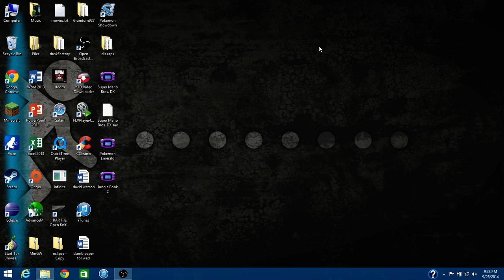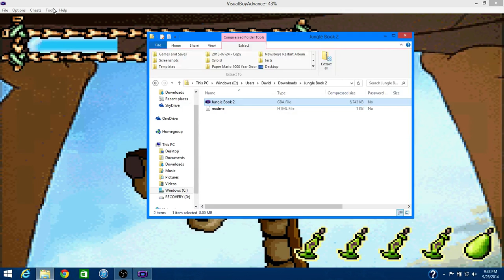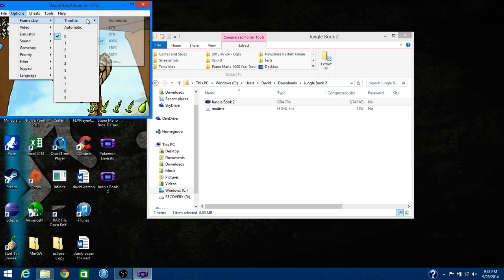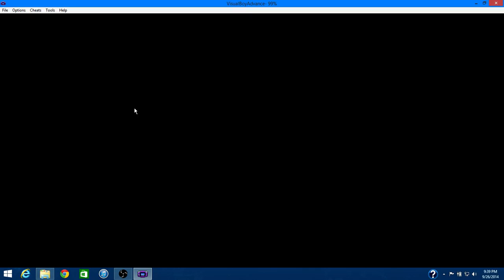Jungle Book 2 (Gameboy Advance) Gameplay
Jungle Book 2 gameplay by araki75.